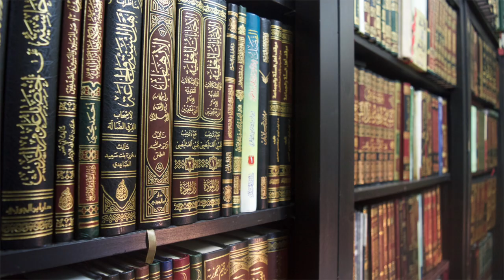Sharing Good For Allah's Reward |Al-Athari Institute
Please share in the spread of Islamic knowledge by spreading via social media  about Al-Athari Institute